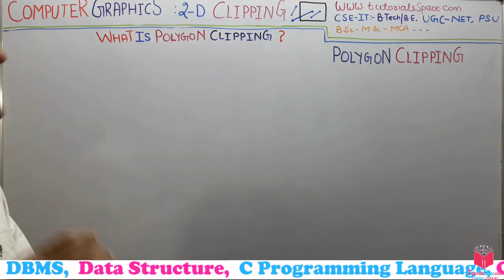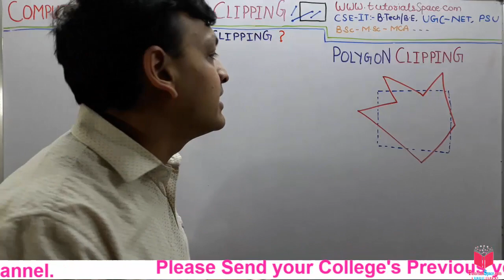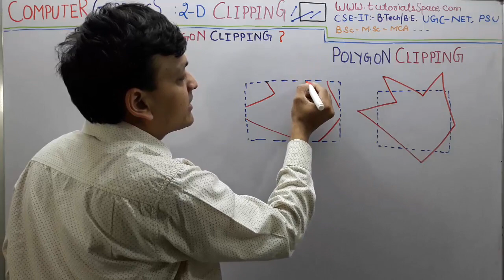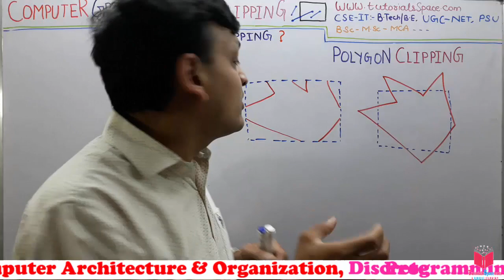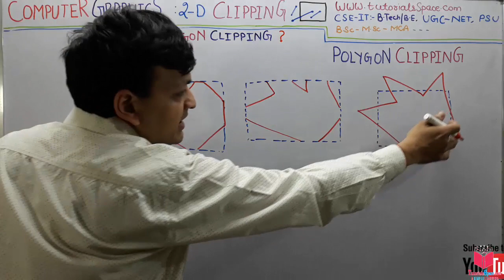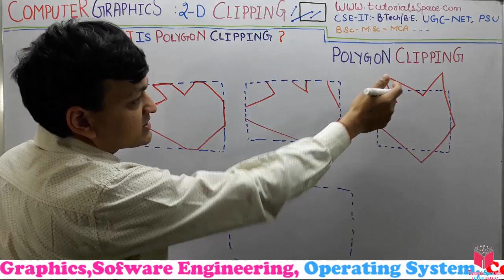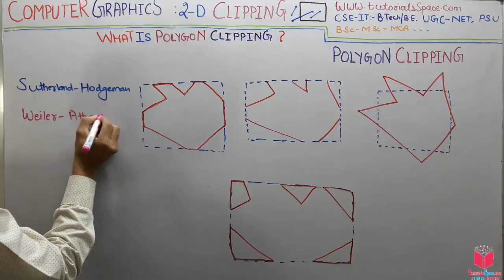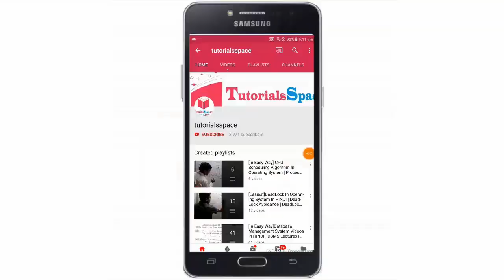64- What Is Polygon Clipping Algorithm In 2D Clipping In Computer Graphics Hindi | UGC NET GATE PSU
What Is Polygon Clipping Algorithm In 2D Clipping In Computer Graphics Hindi | Polygon Clipping.

Polygon Clipping. A set of connected lines are considered as polygon; polygons are clipped based on the window and the portion which is inside the window is kept as it is and the outside portions are clipped.

Algorithm
A convex polygon and a convex clipping area are given. The task is to clip polygon edges using the Sutherland–Hodgeman Algorithm. Input is in the form of vertices of the polygon in clockwise order.

How to clip against an edge of clipping area?
The edge (of clipping area) is extended infinitely to create a boundary and all the vertices are clipped using this boundary. The new list of vertices generated is passed to the next edge of the clip polygon in clockwise fashion until all the edges have been used.

There are four possible cases for any given edge of given polygon against current clipping edge e.

Both vertices are inside : Only the second vertex is added to the output list
First vertex is outside while second one is inside : Both the point of intersection of the edge with the clip boundary and the second vertex are added to the output list
First vertex is inside while second one is outside : Only the point of intersection of the edge with the clip boundary is added to the output list
Both vertices are outside : No vertices are added to the output list

56- Point Clipping In 2D Clipping In Computer Graphics Hindi | What Is Clipping In Computer Graphics

ugc net computer graphics | ugc net computer graphics questions |computer graphics ugc net questions and answers | computer graphics for net exam | computer graphics for ugc net

In Our Channel Students can access computer graphics lectures with complete syllabus and all videos are in hindi language so they can understand easily. our motive to provide computer graphics lectures in hindi because it become easy for students to understand the concepts very easily and it took very less time so it also save your time as well.
The motive of making the computer graphics in hindi subject to make computer science students feel that it is very important and easy subject. Computer graphics lectures are provided by many lecturars but i ensure students that here you will find all lectures and many computer graphics notes with the making concepts clear.